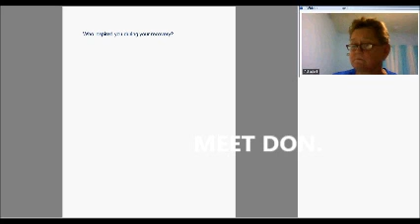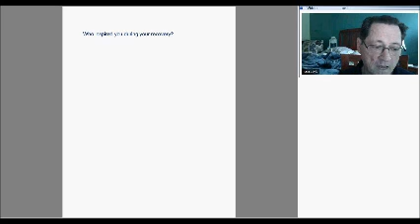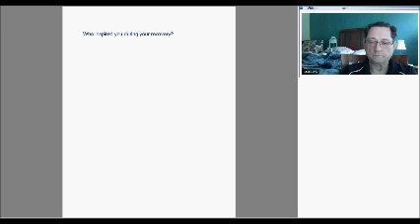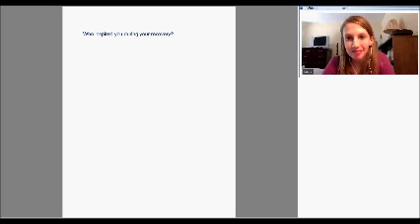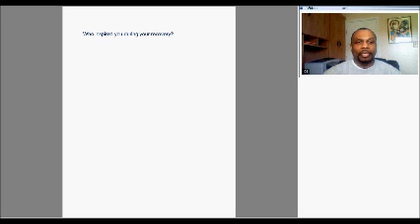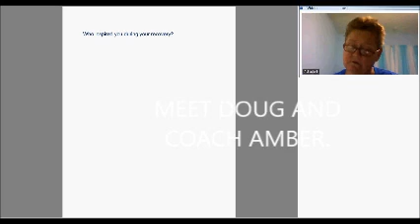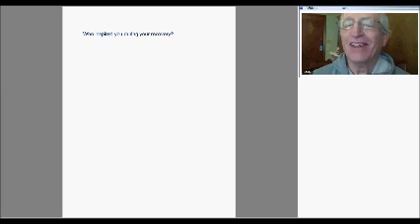Who inspired you during your recovery?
ATB newsletter editor and café facilitator interviews clients of the Wednesday Conversational Café on the topic of inspiration.

Meet clients:  Don, Laura, Gil, Doug (with coach Amber).

Time:  08:56

 5 22 16 EDITED